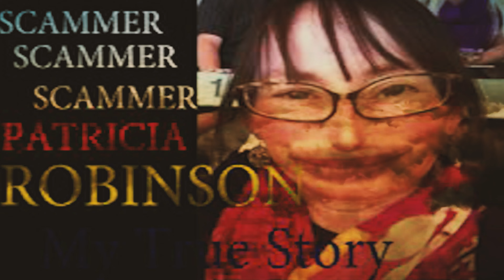GRANDMA FLIPPING OVER CURTIEECOOL'S BABY PATRICIA ROBINSON SCAM TRUE STORY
GRANDMA FLIPPING OVER CURTIEECOOL'S BABY PATRICIA ROBINSON SCAM TRUE STORY: Grandmother Baby Scam, Patricia Robinson Scam, Child-support Scam